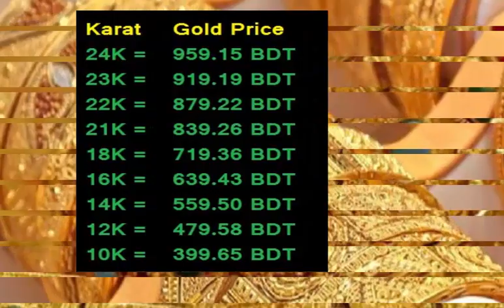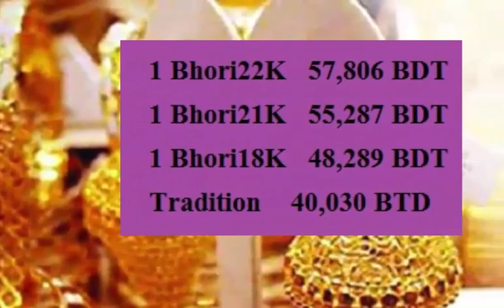বাংলাদেশের সোনার দাম কত 6 September 2020!Today gold price in Bangladesh!gold price in bd!sorner dam